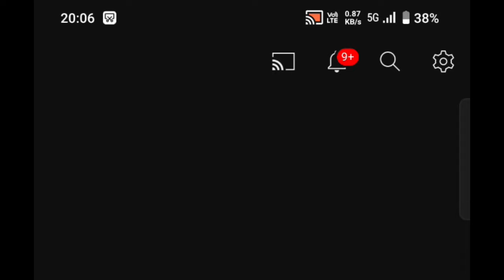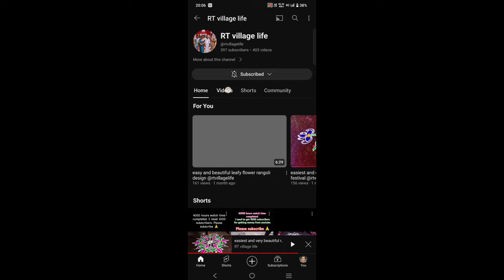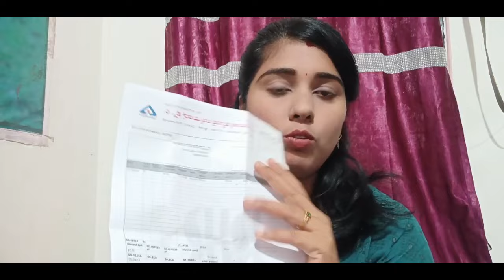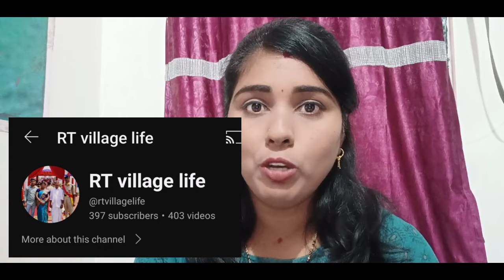ನಮ್ಮ 5ನೇ ವರ್ಷದ ವಿವಾಹ ವಾರ್ಷಿಕೋತ್ಸವಕ್ಕೆ ನನಗೆ ಸಿಕ್ಕ ಚಿನ್ನದ ಬ್ರೇಸಲೇಟ್ ಹೇಗಿದೆ ನೋಡಿ🥰 gold bracelet designs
Gold,
Gold chain under 5 grams,
Today's gold rate,
Kannada vlogs,
How to calculate gold rate,
How to save money to buy gold,
Latest gold jewellery Collection,
Lightweight gold jhumka,
Lightweight gold jewellery,
Gold necklace designs,
Lightweight gold necklace designs,
Gold rate ,
How to save money,
Anitha shamanth,
Ishta creation,
Sridevi vlogs kannada,
Dr bro,
gold ring,
gold mangalasutra designs,
viral video
gold earrings,
gold earrings designs,
gold earrings designs in kannada,
gold earrings designs with weight,
gold earrings designs with price,
light weight gold earrings designs,
daily wear gold earrings designs,
daily wear gold stud earrings designs,
gold fancy earrings designs,
gold earrings designs below 2 grams,
daily wear earrings in gold,
gold hangings designs,
daily wear gold earrings in 2 grams
Gold,
Today's gold rate,
Kannada vlogs,
Lightweight gold jhumka,
Lightweight gold jewellery,
Gold necklace designs,
Gold rate ,
Dr bro,
gold ring,
gold mangalasutra designs,
viral video
gold jhumka,
gold jhumka designs,
gold jhumka designs with weight and price,
gold ole jumuki,
gold ole jumuki designs,
gold jumka in kannada,
gold jumuki new designs with price,
gold jhumka designs 2023,
gold jhumka latest designs,
gold half jhumka,
gold half jhumki designs,
gold white stone earrings,
gold earrings,
gold earrings in kannada,
gold earrings with weight,
light weight gold earrings,
gold fancy earrings
Mangalya chain gold designs,
Mangalya chain,
Thali chain designs,
Mangalya chain design,
Mangalya,
Mangalya chain designs,
Thali designs,
Mangalya chain designs with price,
Mangalya Sara,
Thali chain,
Thali design,
Gold long necklace designs,
10 gram gold necklace,
2gold ring designs,
anitha shamanth kannada vlogs,
anitha shamanth,
dr bro,
doctor bro,
10 gram gold necklace,
Gold haram designs with weight,
Gold necklace designs,
Choker necklace